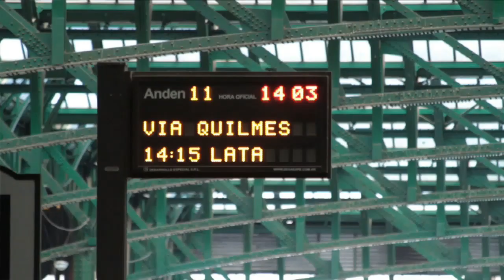Primavera y boleros en la estación Constitución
A días del comienzo de la Primavera, el Ministerio de Cultura de la Nación, el Plan Nacional Igualdad Cultural −una iniciativa conjunta de los ministerios de Cultura y de Planificación Federal, Inversión Pública y Servicios− y el Ministerio del Interior y Transporte organizaron, una intervención sorpresiva de música y danza en el hall de la estación Constitución.
Corrían la tarde y la Estación Constitución exhibía su postal habitual: colas en las boletería, viajantes corriendo por alcanzar algún tren y una voz que interrumpía el murmullo de la multitud para anunciar una partida. Pero el rutinario pulso del lugar cambió drásticamente cuando irrumpió en el hall central la cantante Dorita Chávez entonando las primeras estrofas de “Dos gardenias”, que dieron comienzo a una performance de boleros, a cargo de ella y sus músicos, y de danza, de la mano del joven grupo Pleimovil.
“Me parece alucinante esta propuesta de sorprender a la gente en medio de su rutina. Es una manera de cambiarle el día y sacarle una sonrisa. Para una artista independiente como yo, este tipo de iniciativas son un impulso para seguir adelante. Es una forma de que la gente que no nos conoce nos escuche, y para eso cantamos”, dijo Chávez y agregó: “Primavera es sinónimo de amor, como también lo es el bolero. Por eso la propuesta es redonda”.
“Es interesante transformar un espacio de paso, prácticamente un no lugar, y habitarlo, ponerle el cuerpo, porque por lo general uno sigue de largo”, observó Laura Stivelman, integrante de Pleimovil.
Mientras dos de los bailarines danzaban al compás de “Sabor a mí”, Hugo y Susana, una pareja que viajaba a Ezeiza, se abrazaba y contemplaba con una sonrisa la inusual escena. “Nos encanta la música, a los dos nos gustan los boleros y nos sorprendió mucho escuchar estas canciones acá”, dijo ella.
“Me gusta el contraste entre la vorágine de este lugar de tránsito y la posibilidad de detenerse a disfrutar de la música y del baile”, opinó Ezequiel, un músico de 38 años que decidió llegar más tarde a su reunión en Avellaneda, para escuchar el repertorio de Chávez.
Algunos bailaron, otros optaron por disfrutar de la música y el baile como meros espectadores o registrando el momento con sus celulares. Lo cierto es que la estación del romance llegó a Constitución para quitarle el rótulo de “lugar de paso” y convertirla en un escenario distinto.